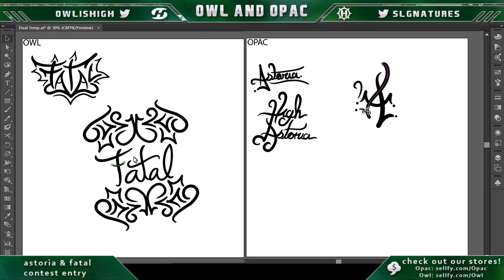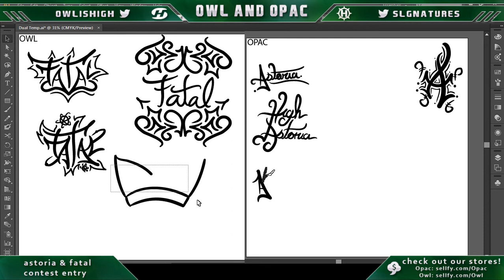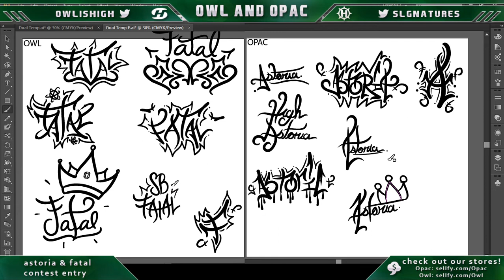"Astoria & Fatal" by Owl: ft. HORIZON OPAC!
LEAVE A LIKE FOR THIS INSANE DUAL WITH OPAC!

So me an Opac came up with this idea for a dual signatures video the other night and finally put it together. It was really cool and somewhat difficult to do since we have different screen resolutions but overall it was fun and definitely worth it! We are entering into Astoria & Fatal's dual contest, me doing Fatal and Opac doing Astoria. Hope you all enjoyed!

THERES MORE COMING SOON...